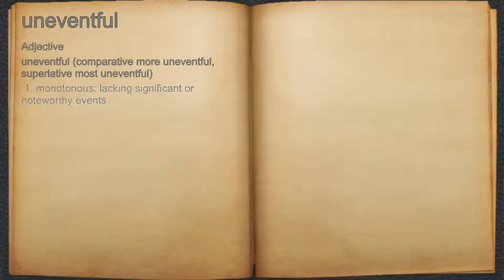What does uneventful mean?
A spoken definition of uneventful.

Intro Sound:
Typewriter - Tamskp